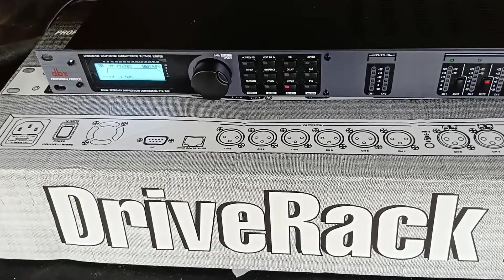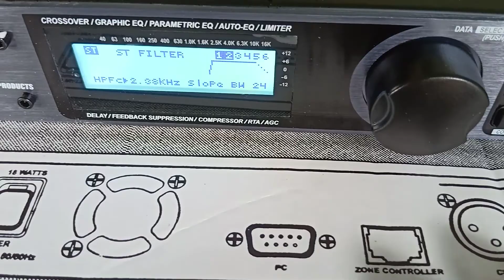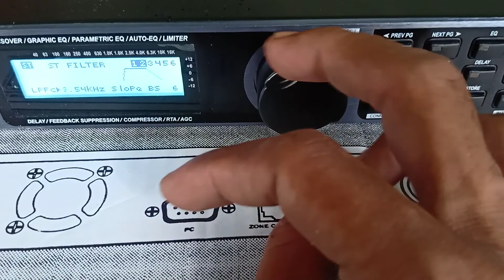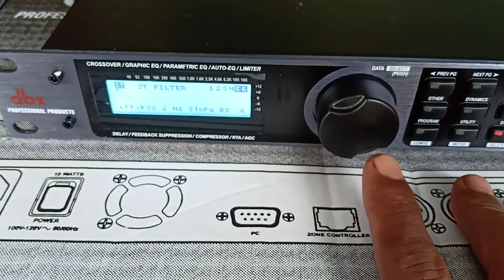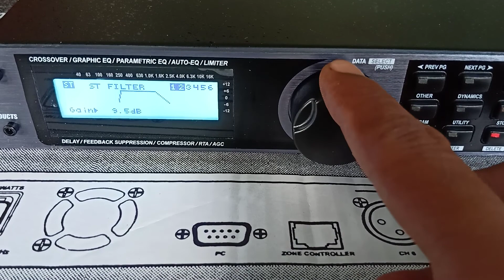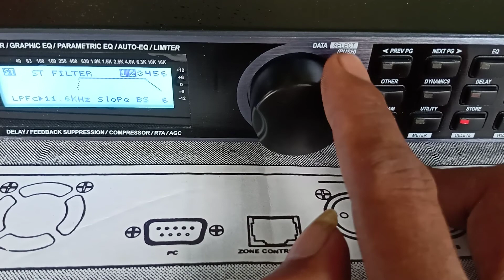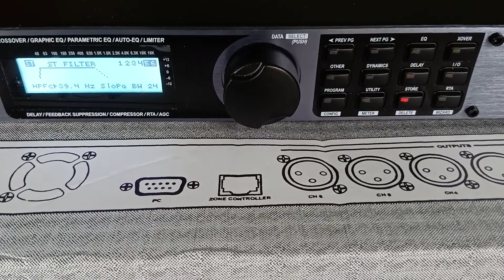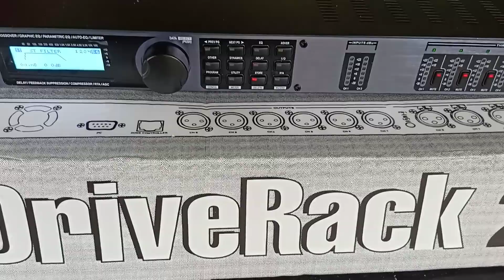Tutorial | DLMS dbx 260 harga murah tapi tidak murahan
DLMS dbx dengan harga yang murah,, setting Ngan tidak rumit cukup membantu